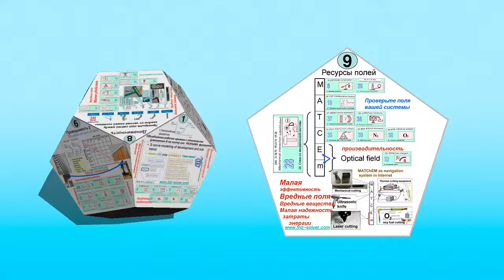рус додекаэдр music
СЕРИЯ  «АЛЬБЕРТ ЭЙНШТЕЙН РАССКАЗЫВАЕТ…»
QM&E Innovation ( Seoul) компания COST REDUCTION проектировщиков, которая умеет и преподавать то, что сама умеет, некоторые проекты